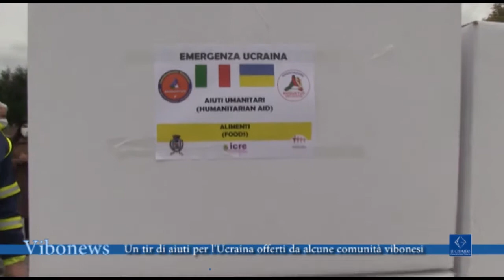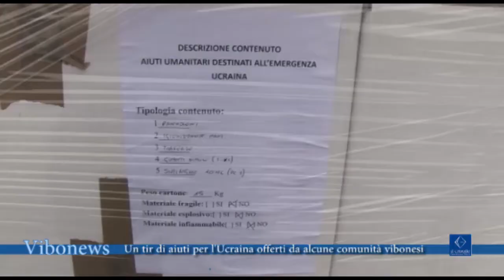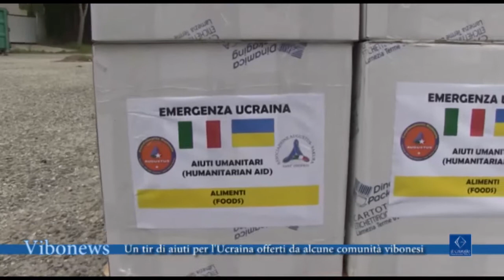Un tir di aiuti per l'Ucraina offerti da alcune comunità vibonesi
Un tir con all’interno 33 pedane di generi alimentari e beni di prima necessità, compresi presidi igienici e medicine, è partito alla volta dell’ucraina grazie alla generosità di tanti benefattori del vibonese raccolti attraverso l’azione concordata tra protezione civile e una decina di sindaci.

Interviste Nicola Nocera, Prociv Augustus